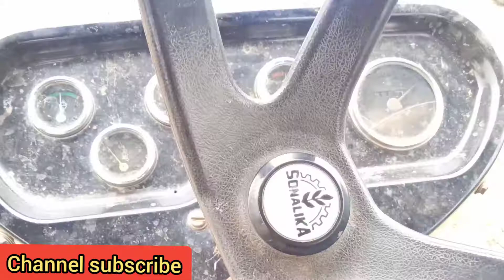सोनालिका 60 DI पर सुच्चा सिंह वालो का थ्रैशर Model 2020